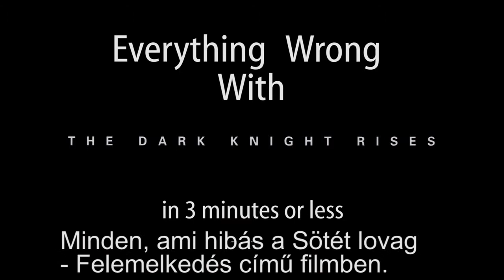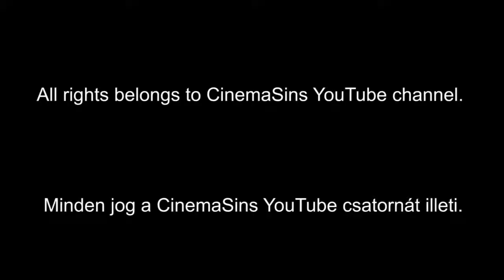Everything Wrong With The Dark Knight rises Magyar felirattal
Több videó a hunvids.blog.hu oldalon.